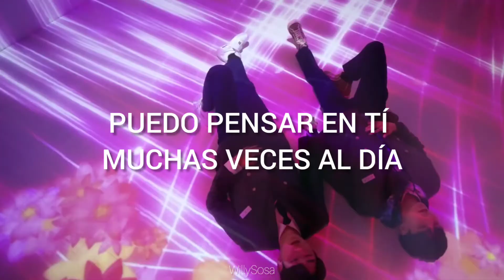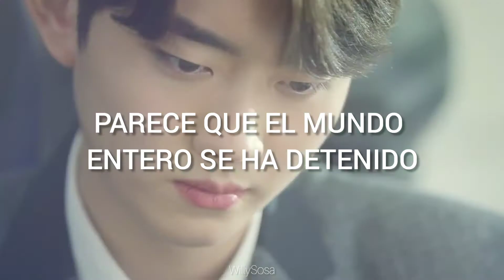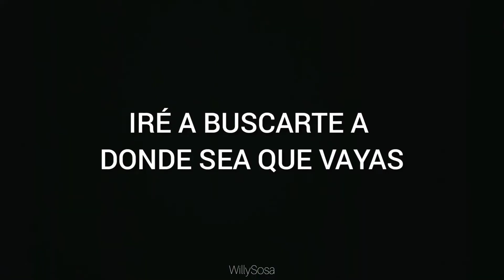Ryu Sujeong - Color Rush / Color Rush OST part.1 (Sub Español)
Espero que disfruten de este video que he preparado con mucho esfuerzo.